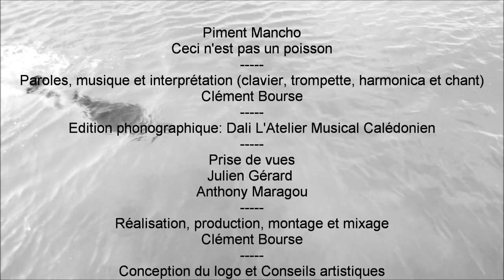Piment Mancho - Ceci n'est pas un poisson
Un manchot un peu déboussolé s'est éloigné des glaces de l'Antarctique et s'échoue sur une plage de Nouméa...
En ces temps étranges et incertains, les mutations génétiques sont légion dans le règne animal et végétal... mais après des millénaires d'évolution distincte, que se passe-t-il lorsque les deux règnes se rejoignent à nouveau ?...

Piment Mancho est un projet musical basé sur la performance d'un seul artiste jouant plusieurs instruments mais uniquement de la main gauche, la seule qui soit totalement fonctionnelle.
Paroles, musique et interprétation (clavier, trompette, harmonica et chant): Clément Piment
Edition phonographique: Dali L'Atelier Musical Calédonien
Prise de vues: Julien Gérard et Anthony Maragou
Réalisation, production, montage et mixage: Clément Piment
Conception du logo et conseils artistiques: PierAlin Caille
Un énorme remerciement aux équipes de: BADASS and Gentlemen Barber Shop et LadyLipstick Make Up Artist
Et une grande reconnaissance à l'équipe "soutien & pression" du Festival Blackwoodstock
Enfin merci à Isabelle la couturière magique pour le noeud papillon
Images tournées à Nouméa en mars 2020 en toute légalité juste avant le confinement...
Paroles:
Ceci n'est pas un poisson
C'est un oiseau
C'est un manchot
Un Piment Mancho

Société des Auteurs Compositeurs Editeurs de Nouvelle Calédonie - SACENC